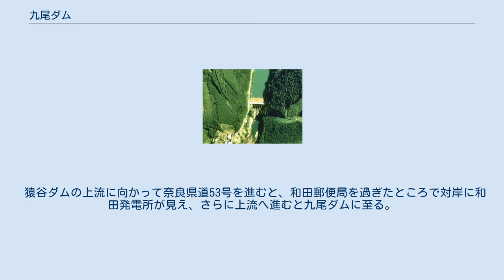九尾ダム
九尾ダム（つづらおダム）は、奈良県吉野郡天川村、一級河川・新宮川水系天の川（上流部における熊野川の呼称）に建設されたダム。
高さ26.5メートルの重力式コンクリートダムで、関西電力の発電用ダムである。
同社の水力発電所・和田（わだ）発電所に送水し、最大2,100キロワットの電力を発生する。
 1931年（昭和6年）の満州事変、そして1932年（昭和7年）の満州国誕生により、日本の経済は活発さを呈していた。
当時の日本における電力会社の五指（五大電力）の一角であった宇治川電気は、これまで余剰気味だった電力供給が景気好転に伴って不足に転じると予測し、発電所の建設を推進することとした。
1934年（昭和9年）、その第一歩として奈良県吉野郡に長殿（ながとの）発電所（当時1万5,000キロワット、2009年時点で1万5,300キロワット）の建設が決定。
1935年（昭和10年）10月27日、大塔村（現・五條市）の辻堂小学校で起工式が執り行われた。
 長殿発電所は、大峰山脈に端を発する天の川を流れる水を天川村大字和田にて取り入れ、大塔村を経て十津川村長殿まで導き発電するものである。
その建設は明治時代から計画されており、1920年（大正9年）に大正水力の手で工事が着手された。
宇治川電気はこの大正水力を合併させ、工事を続けさせたものの、1923年（大正12年）の関東大震災後中断されていた。
 長殿発電所の建設再開とともに、その上流において和田発電所（当時2,000キロワット、現在2,100キロワット）および九尾ダムの建設が計画された。
天の川をせき止める九尾ダムに水を貯え、その水をまず和田発電所で発電に使用したのち、下流の長殿発電所へと送ることにより、川の水が減る渇水期においても和田発電所で1,500キロワット、長殿発電所で1万キロワットのピーク発電が可能となる。
 1935年、宇治川電気は和田発電所について、水利権および事業の実施認可を求め奈良県に申請した。
1936年（昭和11年）4月までにそれらの許可が下りると、同年5月に和田小学校にて起工式を挙げ、着工。
1937年（昭和12年）8月に竣工し、同年9月18日の通水試験を経て、同年9月19日に使用認可を得た。
長殿発電所も同年12月に竣工し、同年12月24日に使用認可を得ている。
九尾ダムの建設にあたっては、ボーリングや掘削といった作業ひとつひとつに逓信省による官庁検査が必要とされたといい、それは宇治川電気にとって大変面倒なことであったという。
 宇治川電気は長殿発電所および和田発電所の建設の最中にも、これらの上流に川合発電所・弥山発電所および川迫ダムの建設を計画し、1938年（昭和13年）に着工、1940年（昭和15年）に完成した。
その後、電気事業の国家管理の時代を経て、長殿・和田・川合・弥山発電所および九尾・川迫ダムは現在、関西電力に継承されている。
 奈良県五條市中心市街地から国道168号を南下、新天辻トンネルを抜けると猿谷ダム湖に至る。
猿谷ダムは国土交通省直轄ダムで、その下流に長殿発電所が位置する。
川沿いに建つ発電所の建屋内には3台の水車発電機が設置されており、建屋に向かって1条の水圧鉄管が山の斜面を駆け下りる。
長殿発電所の下流には電源開発の風屋ダム・二津野ダムがあり、東には関西電力の揚水発電所・奥吉野発電所がある。
 猿谷ダムの上流に向かって奈良県道53号を進むと、和田郵便局を過ぎたところで対岸に和田発電所が見え、さらに上流へ進むと九尾ダムに至る。
九尾とは当地の地名であるが、険しい道を意味する「九折尾」や、「葛尾」・「葛生」から来ていると考えられている。
ダム上流には天の川温泉やキャンプ場、天河大弁財天社、そして川迫ダムおよび川合発電所・弥山発電所がある。
 被災半年後の長殿発電所 （2012年3月撮影）